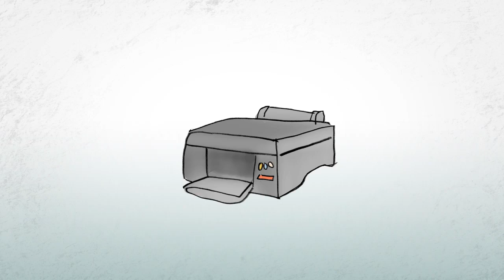Getting Requirements Right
Experts in requirements definition.  IAG provides professional services to define and manage business and software requirements.